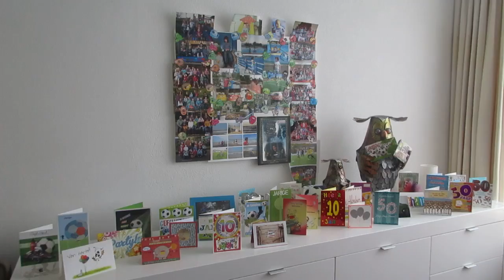Alex 10 & Ampy 50 Cocody 103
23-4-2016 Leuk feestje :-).